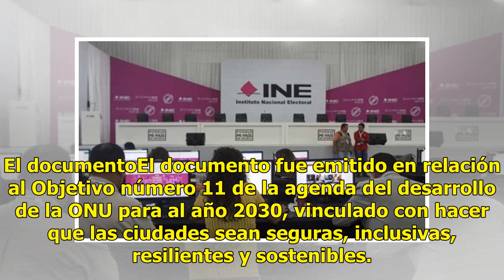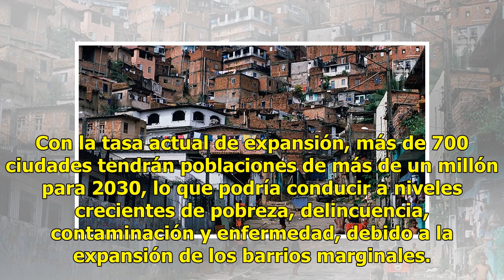Aumentan zonas marginales urbanas, según reporte de la ONU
Ratio: 0 / 5 NACIONES UNIDAS.- La población de los barrios marginales en las ciudades del mundo aumentó en términos absolutos de 807 millones en el año 2000, a 883 millones en 2014, de acuerdo con un informe difundido este miércoles por el organismo ONU-Hábitat El estudio destacó que este crecimient...